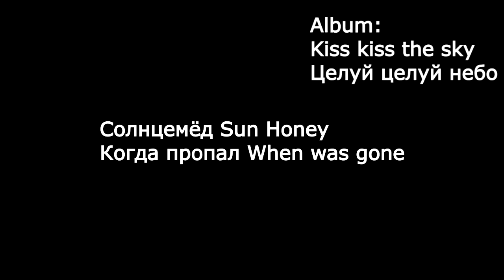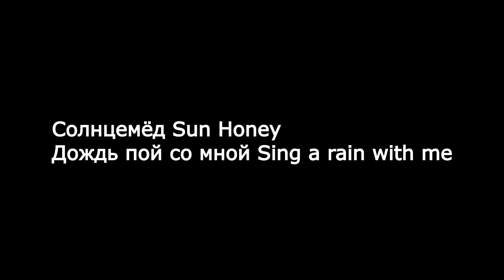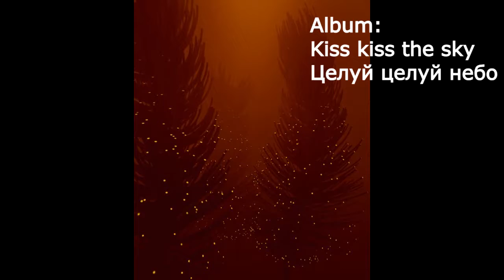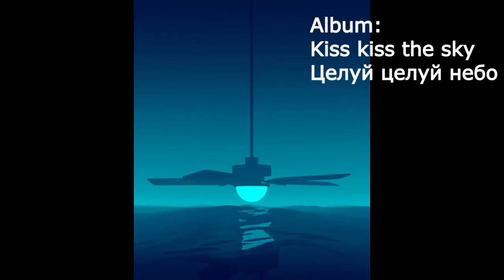Album Kiss kiss the sky Sun Honey Солнцемёд